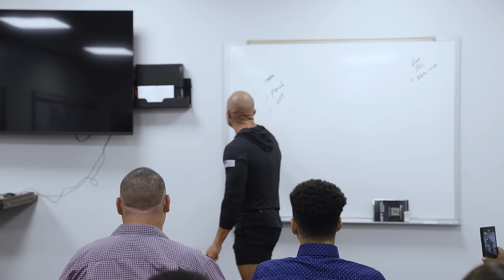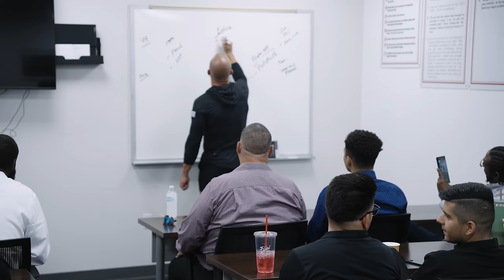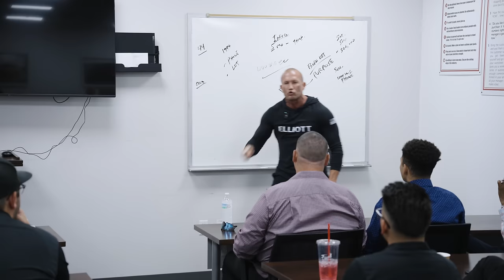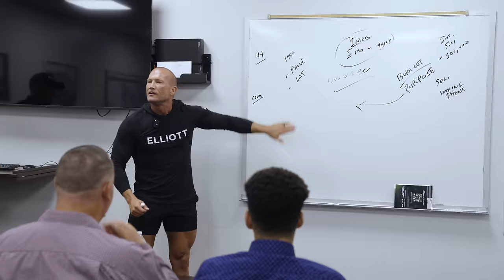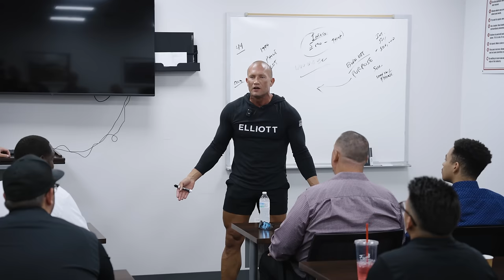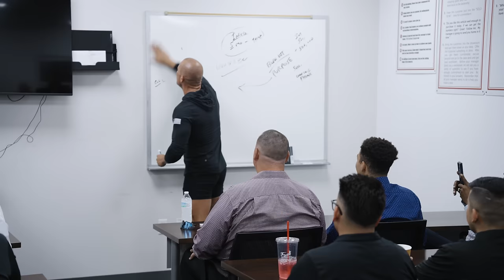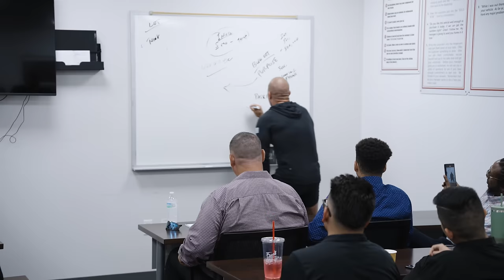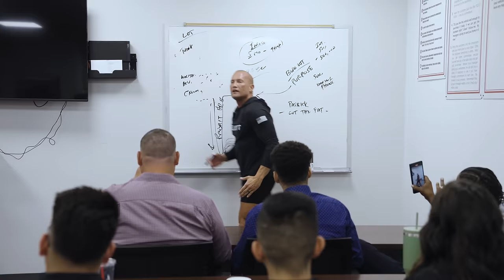Car Sales Training // Objections Every SalesPro Should Easily Overcome // Andy Elliott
In this video, Andy trains a room of car salesmen how to overcome objections that they think they've mastered. They quickly find out they're not as good as they should be, this video is perfect for those looking to improve their sales game in any industry!